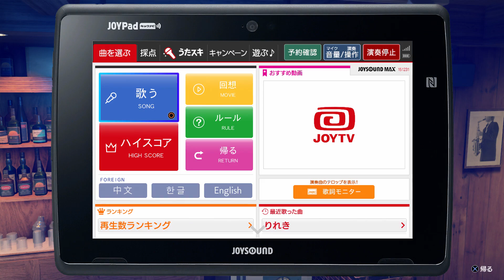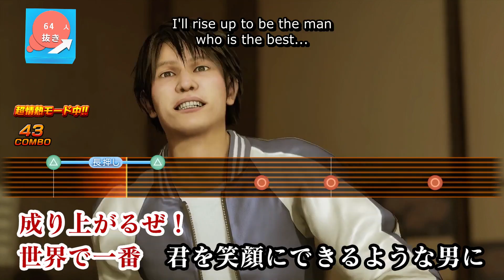Ryu ga Gotoku 7 karaoke: Yumemita Sugata e (English subs)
夢見た姿へ

This title is surprisingly difficult to translate. It literally means: "The shape (we) dreamt of". But in the translated context this sounds bad in my ears (as the title here is repeated in the chorus I wanted to keep my translation consistent), but in the line that that phrase appears: "Donzoko kara Yumemita Sugata e", "dreamt" did not feel like the right verb. This line puts the Japanese word, Yumemiru, to great use (lit. see a dream). The character, sort of, "stares desiringly at the shape from rock bottom". Powerful lyricism. Too powerful for me to give a final translation of the title, and so we end up in this little digression.

Beautiful song, cannot wait for a full version (fingers crossed)

Romaji:
Nasakenakute Hazukashikute Nigedashitaku naru Toki wa Aru kai?
Kanashi sugite Munashi sugite Shinitaku naru Hi wa Aru kai?
Ore wa Aru.
Demo mada
Ore wa Ore o Shinjitai n da
Nigenai shi Shinenai
Nariagaru ze
Sekai de Ichiban Kakko yokute Tsuyoi Yuusha ni
Nariagaru ze
Sekai de Ichiban Kimi o Egao ni Dekiru youna Otoko ni
Kotaeawase nya Mada Hayai ze
Donzoko kara Yumemita Sugata e
Ore to Nariagarou

Translator's notes:
- "Nariagaru" means rise, but is often in the sense of "to rise in status", "rise in society"
- "It's still to early to check your answers" An example of "kotaeawase" is when you, for example, study, and check the answers you wrote against the correct ones. Here I think it is used very figuratively; the singer is urging the recipient to not worry about right and wrong and not hesitate, to have faith in themselves
- "Yumemita Sugata e Ore to Nariagarou" Sugata is often used to mean shape as in "appearance", so that is the meaning I tried to convey here
- The Japanese employed is very casual with colloquial pronunciations retained in the song and an overall manly, sort of rough tone, very reminiscent of "Judgement"